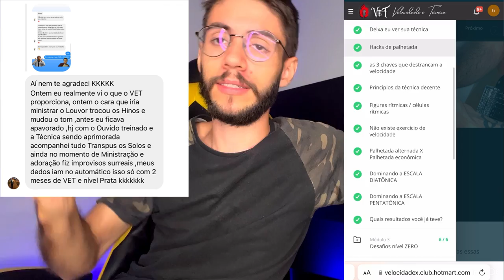Como improvisar usando DOUBLE STOPS (estilo John Mayer)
Seja meu aluno, e aprenda TUDO pra tocar de ouvido e com agilidade:

Aprenda a tocar double stops e improvisar e solar como John Mayer (AULA DE GUITARRA)